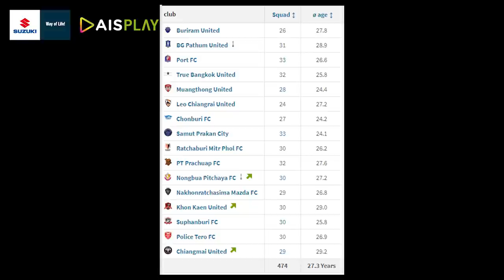บีจี ปทุม ต้องเสริมจุดไหน เพื่อต่อยอดให้โค้ชเทกุ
เซอร์ไพร์สแห่งปี ฤกษ์ดีของการออกรถใหม่ กับ SUZUKI SUPER SURPRISE DEAL(ซูซูกิ ซุปเปอร์ เซอร์ไพร์ส ดีล) รวมดีลโดนใจ เซอร์ไพร์สทุกรุ่น ออกรถยนต์ซูซูกิวันนี้ เลือกรับข้อเสนอเดียวกับมอเตอร์โชว์ ซูซูกิช่วยผ่อนนานสูงสุด 10 เดือน หรือเลือกรับขับฟรี 120 วัน หรือเลือกรับส่วนลดอุปกรณ์ตกแต่งมูลค่าสูงสุดถึง 50,000 บาท พิเศษ! บัตรเติมน้ำมัน มูลค่า 3,000 บาท เมื่อออกรถสวิฟท์ หรือ เซียส

รับเซอร์ไพร์สจัดหนักก่อน 30 เมษายนนี้ สนใจสอบถามรายละเอียดเพิ่มเติมได้ที่โชว์รูมรถยนต์ซูซูกิทั่วประเทศ หรือ